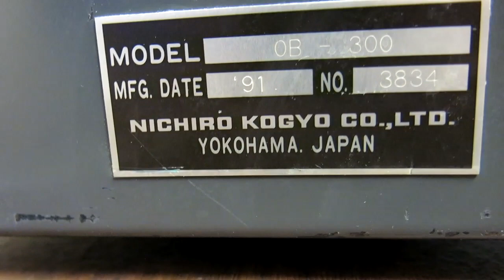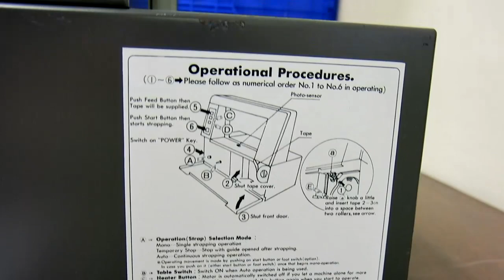Akebono OB 300 TableTop Heatseal Banding Machine - Inventory #3407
Video demo of an Akebono OB-300 Tabletop Heat Seal Banding Machine. This model offers a versatile and compact table top design for gently banding your products.